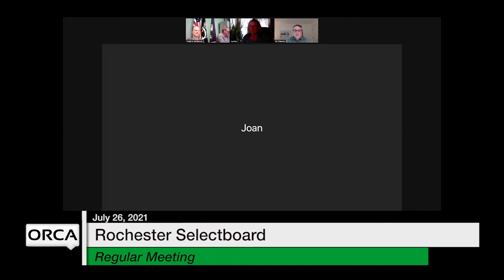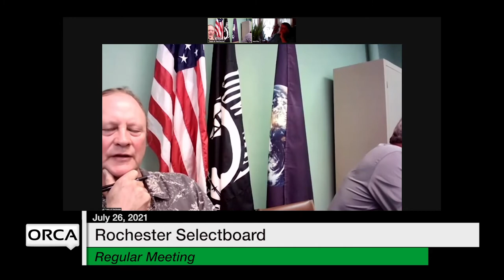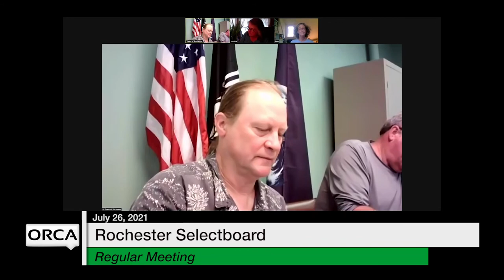Rochester Selectboard - July 26, 2021 [ROS]